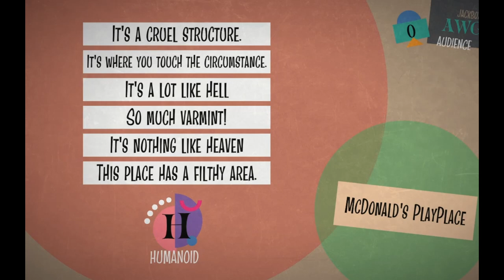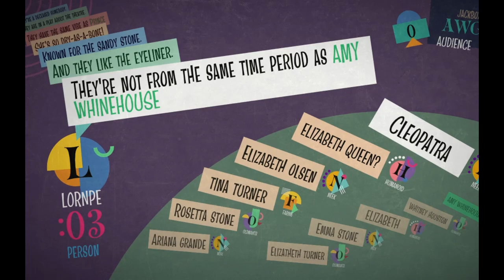Blather Round - We're All Happy Little Accidents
Oh vey vey

The Crew:

OldmanTB
Oli
Farine
Neek